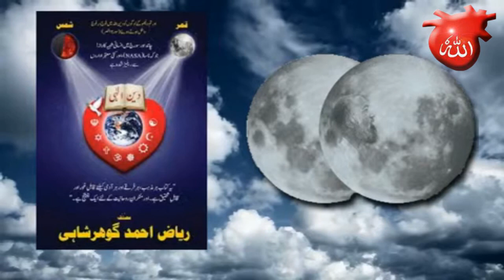Deen-e-Illahi|The Religion of God|Audio Book|Riaz Ahmed Gohar Shahi